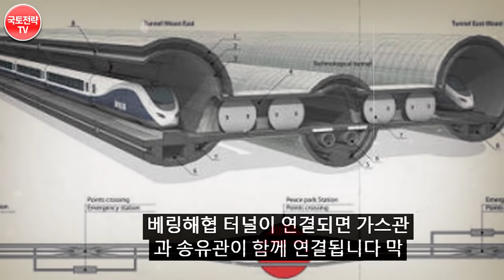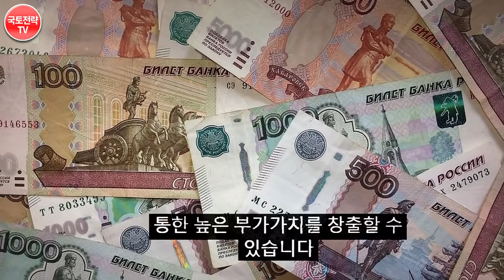한국-미국 철도연결 - 베링해협 터널연결 가시화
한국- 러시아 - 미국 철도연결 가시화될듯
베링해협 터널연결 가시화
알래스카 캐나다 연결 철도가 본격 시동을 걸었습니다.
기사 * 영상의 내용 중에는 일부 사건에 대한 개인적 의견과 제안 혹은 개인적 의견이 반영된 해석이 담겨 있을 수 있음.